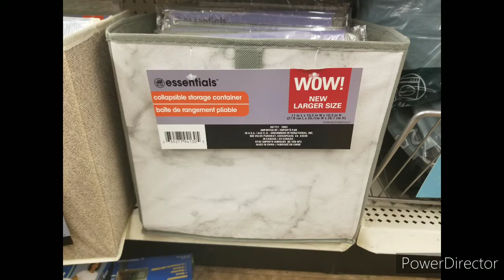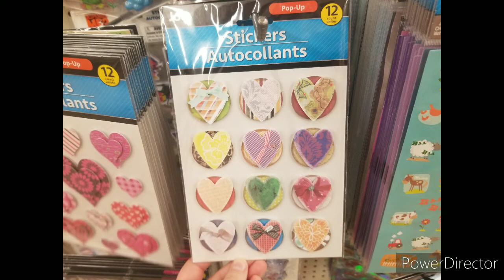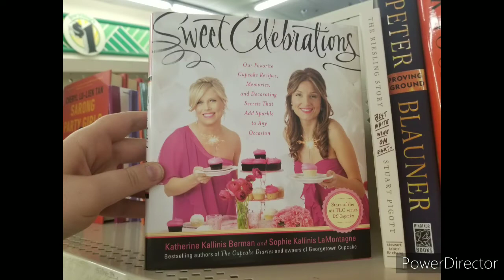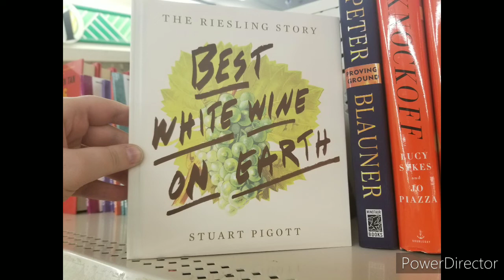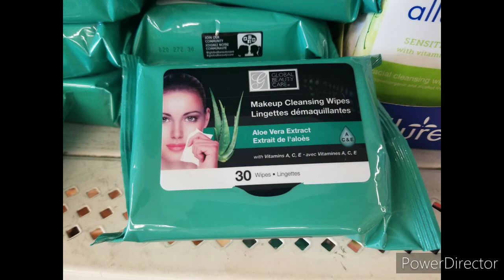*NEW* Dollar Tree Storage, Stickers, & Food | Shop With Me 07-30-20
This video was prepared in advance so this channel could continue to provide content during this time of social distancing. Thank you for your continued love and support. Stay safe! 🧡 - Alex